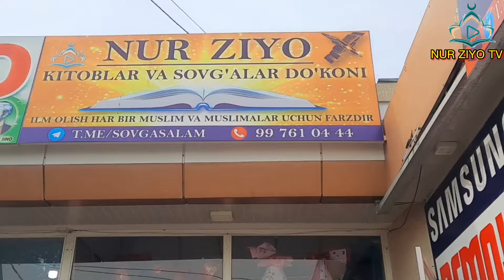Мусофур угилдан ота онага совгалар йетказилди. Бу сафар андижон коргантепа тумани янги ер кишлогига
Ассаломалекум азизлар тугулган кун ва шунга охшаган байрамлар яхши кунлар учун якинларингизни мусофур юртдан туриб табрикламокчимисиз унда бизга мурожат килинг 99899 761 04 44